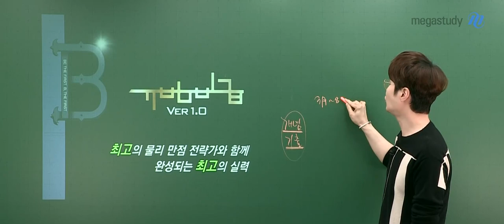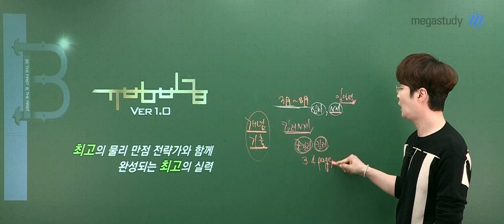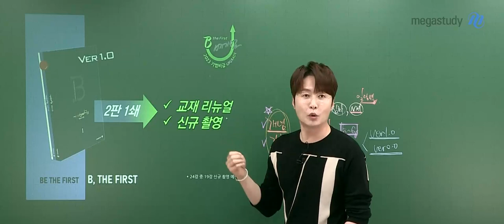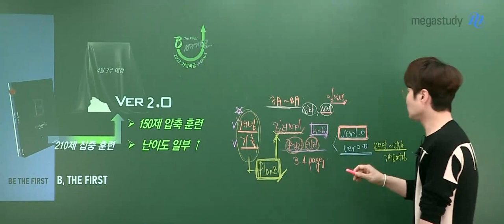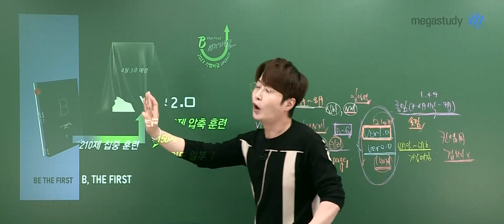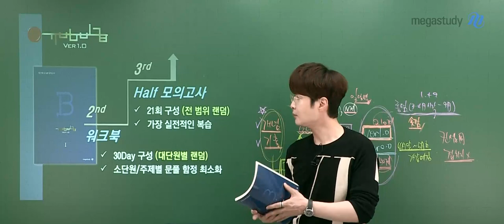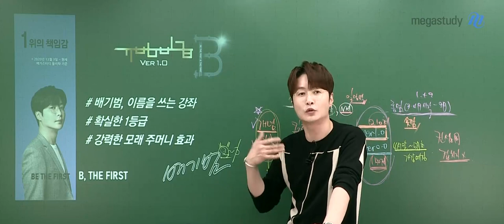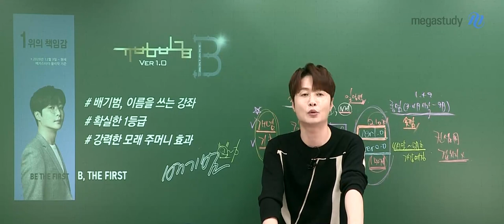[메가스터디] 물리학 배기범쌤 - 2023 물리학l 기범비급 ver 1.0 OT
물리학 배기범 선생님의
2023 물리학 I  기범비급 ver 1.0
오리엔테이션 영상